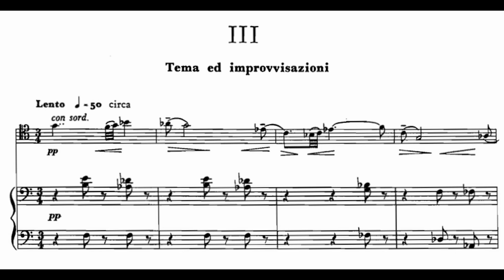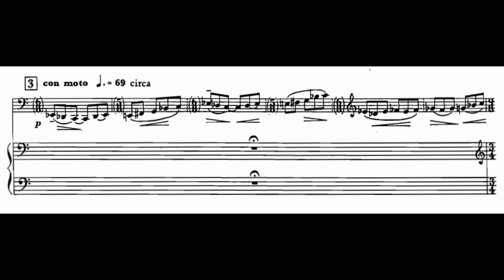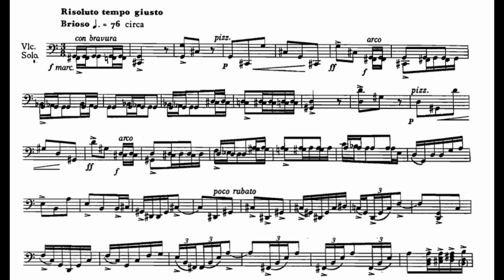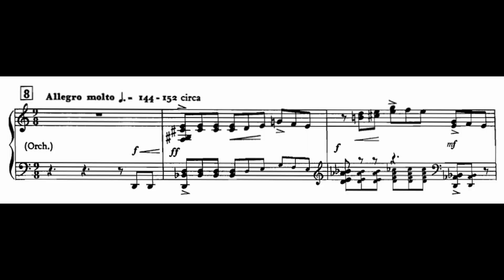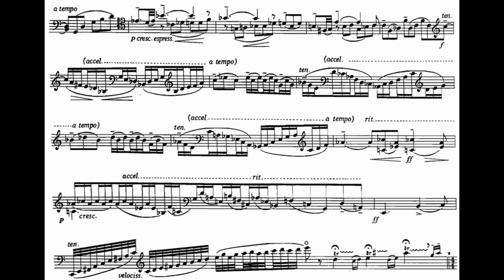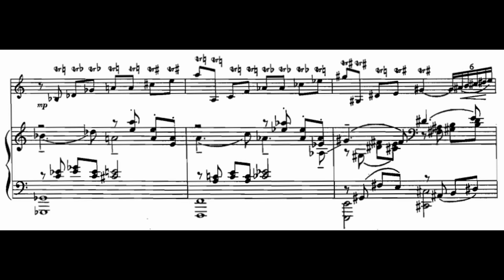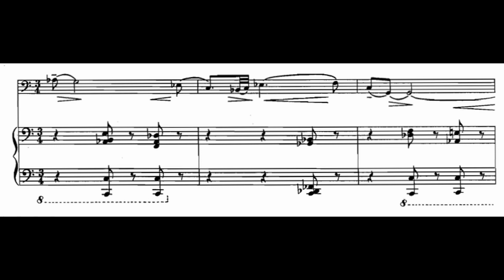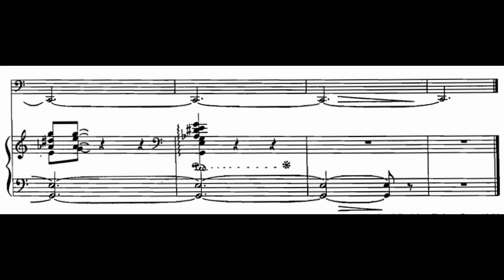William Walton: Cello Concerto - Nicolas Altstaedt (2/2) [score + audio]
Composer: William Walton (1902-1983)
Cellist: Nicolas Altstaedt
Orchestra: SWR Symphonieorchester - Michael Schønwandt

00:00 Theme (Lento)
1:20 Improvisation I (con moto)
3:20 Improvisation II (Risoluto tempo giusto, Brioso) [cadenza]
4:53 Improvisation III (Allegro molto) [orchestra]
6:04 Improvisation IV (Rapsodicamente) [cadenza]
7:47 Coda (a tempo di No ⑥ 1° Mov. ma un po' più lento) [tutti]

Wikipedia: William Walton's Cello Concerto (1957) is the third and last of the composer's concertos for string instruments, following his Viola Concerto (1929) and Violin Concerto (1939). It was written between February and October 1956, commissioned by and dedicated to the cellist Gregor Piatigorsky, the soloist at the premiere in Boston on 25 January 1957.

Initial responses to the work were mixed. Some reviewers thought the work old-fashioned, and others called it a masterpiece. Piatigorsky predicted that it would enter the international concert repertoire, and his recording has been followed by numerous others by soloists from four continents.